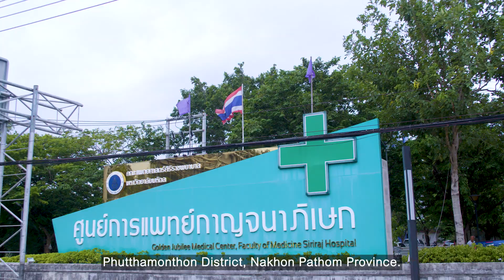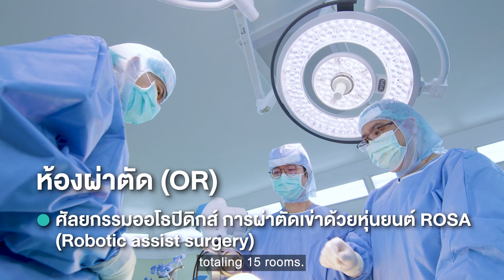ศูนย์การแพทย์กาญจนาภิเษก คณะแพทยศาสตร์ศิริราชพยาบาล มหาวิทยาลัยมหิดล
ศูนย์การแพทย์กาญจนาภิเษก คณะแพทยศาสตร์ศิริราชพยาบาล ม.มหิดล
ตั้งอยู่ ถนนบรมราชชนนี ตำบลศาลายา อำเภอพุทธมณฑล จังหวัดนครปฐม